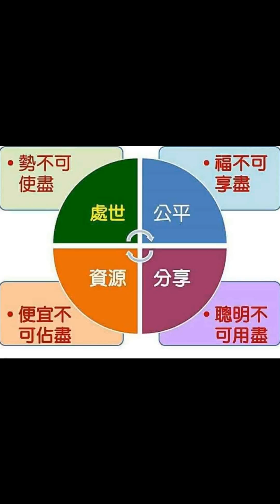2020中秋節活動-第三天（榮豐莉楹新莊聚會） 小朋友說玩（拉密牌）.後來還是換玩...別的... 2020中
小朋友說玩（拉密牌）.後來還是換玩...別的...

小朋友學習玩麻將.聽說三家烤肉一家香.哈哈😄

學習玩（（（狼人殺）））（聽說越多人越好玩）
45:12 全員完成任務可得殺手提示，每回合進行投票及殺手殺人，四輪後一殺手存活則勝。 45:12

森巴黎八期

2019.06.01明尚建設公司旅遊～三天兩夜啟動了～Go.go.Go

第三天高雄一路往北-到台南(國境之南東山服務區門市)放水一下~國境之南 - 東山服務區門市733台南市東山區枋子林74之6號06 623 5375
第三天南投竹山紫南宮557南投縣竹山鎮大公街40號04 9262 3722
第三天彰化芬園牛蒡系列產品：茶葉.茶包.酒.餅乾.飲料:清珍農產行502彰化縣芬園鄉大彰路一段398號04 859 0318

第二天高雄住了”有省錢”等級的義大皇家飯店~五星級的台語：（鬼很多=貴很多）的喔！高雄義大皇家酒店840高雄市大樹區學城路一段153號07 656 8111
第二天高雄佛光山白天來太熱了.還是晚上燈會來漂亮~84049高雄市大樹區統嶺路1號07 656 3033
第二天高雄美濃原鄉緣紙傘文化村~裡面不給拍照攝影~843高雄市美濃區中興路一段147號之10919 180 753

小楊感言引用：蓮池潭的龍，虎塔居高臨下，視野廣闊，風景優美，
今天還是酷熱，離開了蓮池潭來到一個小景點美濃客家荘用餐，餐後又來到佛光山紀念館，大家一進去就躲到STARBUCKS喝咖啡吹冷氣不想再走動，匆匆停留片刻就往下個行程出發了，晚上來到全台最大遊樂設施五星義大飯店，果然名不虛傳，下午享受了飯店的水世界SPA，晚上來坐底下半透的摩天輪，有點懼高的我，大家用腳擋住透明玻璃，免得我一陣頭暈，一天下來，大家體力消耗不少，跟大家喝杯冰涼啤酒，先行告退回房休息了，為明天的行程保存體力～ps：今晚Special show明尚建設劉董夫人的誕辰，大家齊杯為董娘慶祝，祝董娘年年有今日，歲歲保平安，money，money賺不完，最最重要天天開心，永保青春又美麗～～

第一天台北直接往高雄衝.旗津吃海鮮料理.六合國際觀光夜巿~
九福\首福大飯店800高雄市新興區民主路12號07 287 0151
第一天六合夜市/六合觀光夜市800高雄市新興區六合二路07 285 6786
第一天高雄駁二藝術特區803高雄市鹽埕區大勇路1號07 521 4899
第一天高雄哈瑪星鐵道文化園區.高雄美景~第一天高雄愛河 Love River
第一天高雄旗津海水浴場-旗津海產店805高雄市旗津區廟前路35號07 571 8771
第一天嘉義市熊大庄 bear&bears 621嘉義縣民雄鄉工業二路17號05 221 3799

小楊感言引用：參加明尚建設公司員工旅遊，行程非常休閒放鬆，只因太陽太熱情，讓我們怯步而行，只好所有的注意力都集中在品嚐美食上了，旗津的海產果然新鮮美味，正中一群吃貨們的下懷，第一天參觀了熊大庄，旗津碼頭，駁二藝術特區，大家也為自己留下將來可回憶的流水記録，當你慢慢老了那段日子，N年後這些所有的記錄都是回顧自己也曾年輕過～～